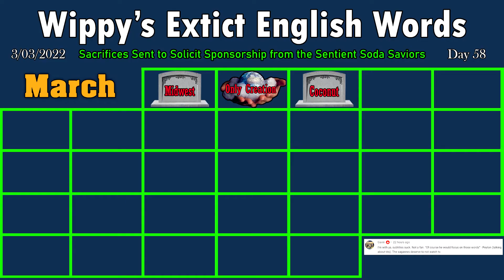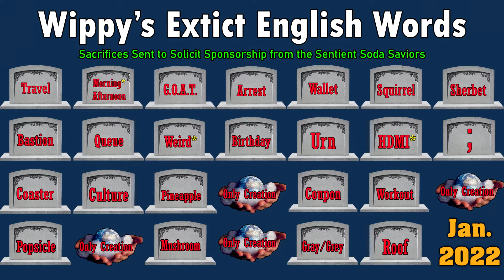Changing English Until MTN Dew Sponsors Me (Wiplish Lesson 58: Coconut)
I apologize for the collateral damage to Cocoa Puffs.  They receive no official penalties.